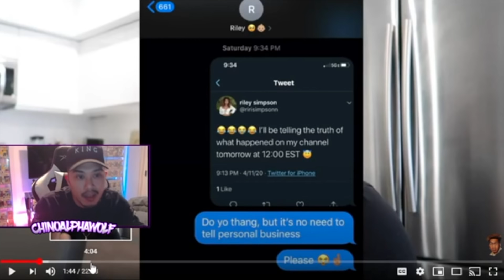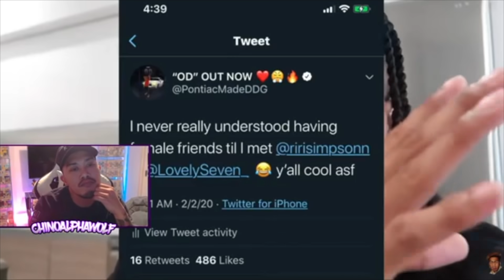Dear Riley... This Is The End! (Reaction)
This is a Reaction to Dear Riley... This Is The End!
by: @DDGLiveClips
TXT ME
-Send me a personal text & i'll reply back
-Get a link to watch a video before i post
Credits: @DDGLiveClips @Ririsimpson
Shout out the The Whole Squad Make sure yall show em all love!
 @The DDG Family   @Tytheguy   @DuB Family   @Valentine’s Day   @Diamond Nicole   @blackcharcoal   @Nate Got Keys   @MysticGotJokes   @Deshae Frost Vlogs   @Poudii   @VonVon TV   @Nyree & Von